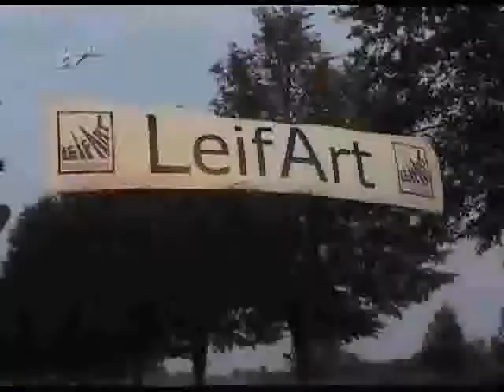Video Aktive Gifhorn Fernsehbeiträge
Auschnitte aus den für TV38 produzierten Beiträgen.